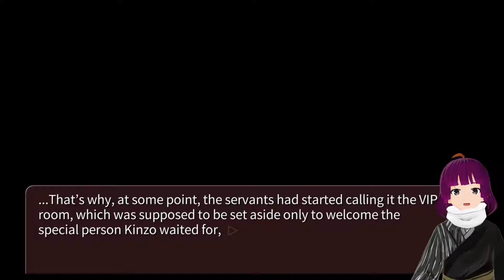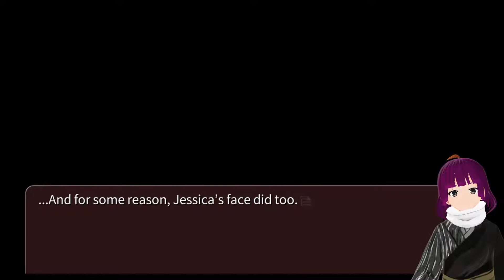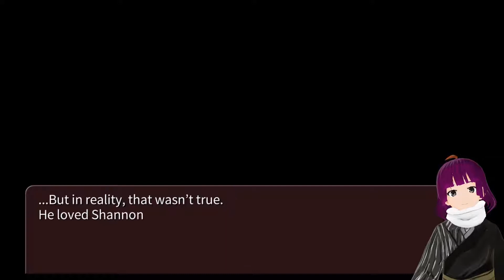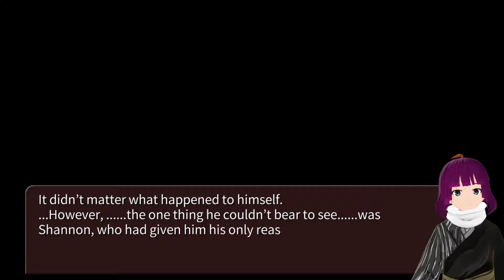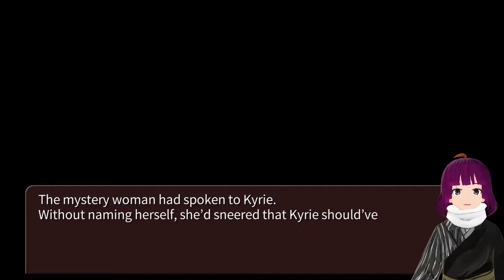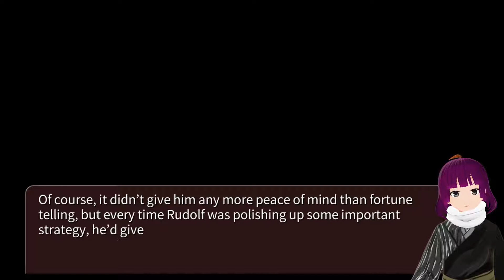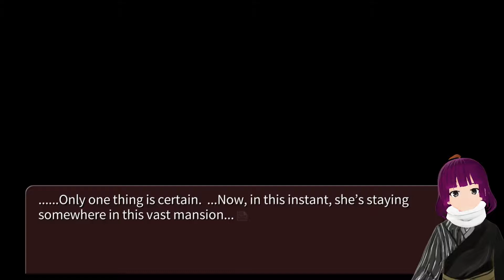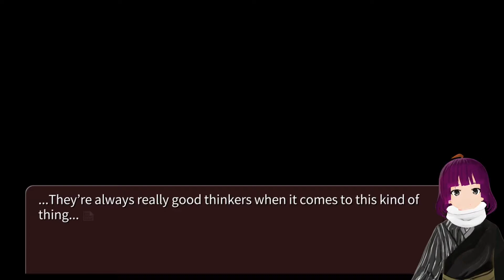Opening Moves --- Umineko: When the Seagulls Cry Episode 2 Part 7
"What's more important is finding out what this Golden Witch is after, right?"

Umineko: When they Cry 3 is a visual novel released by 7th Expansion about a large family and their mysterious deaths as the result of what is believed to be a witch's curse. The game has been modded to use the character sprites and backgrounds from the PS3 release of the game.